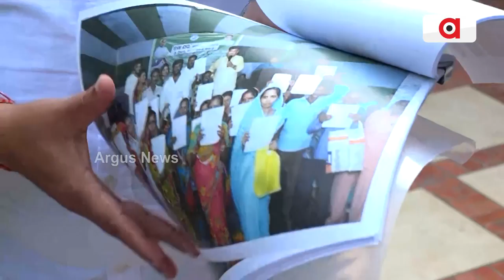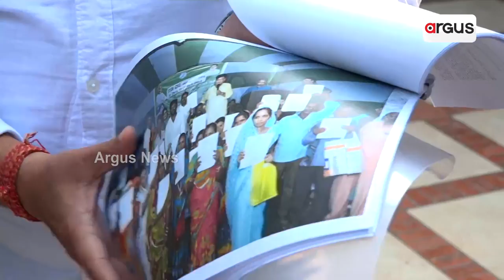BJP's Abhay Barik Meets Union Minister Giriraj Singh Over Awas Yojana Scam In Athagarh